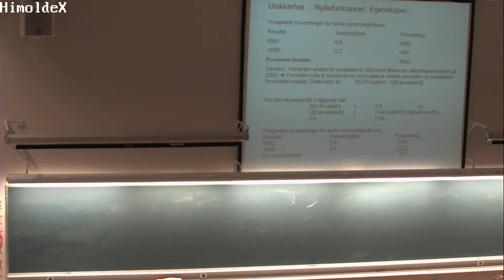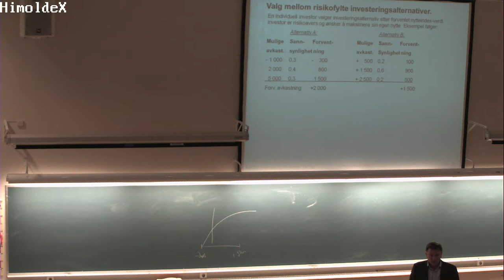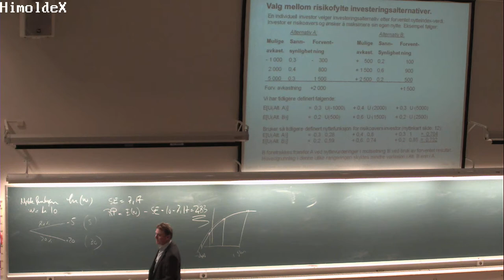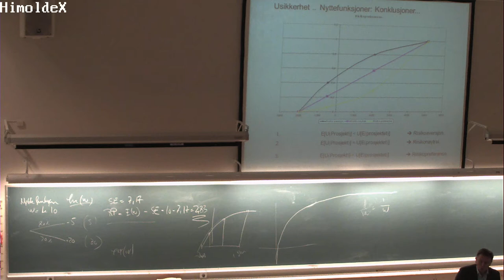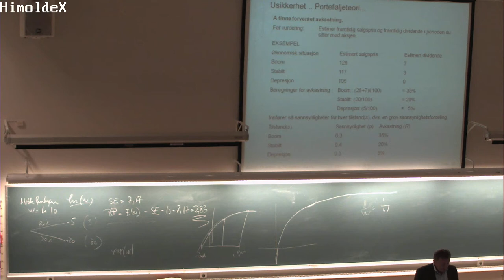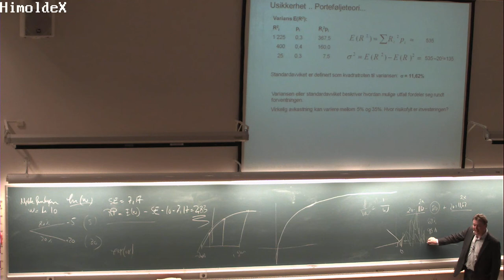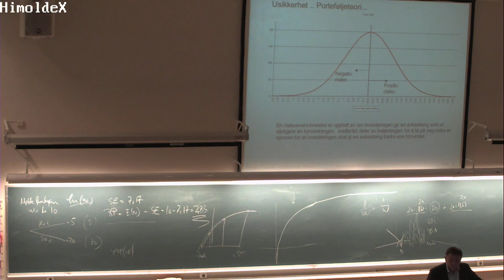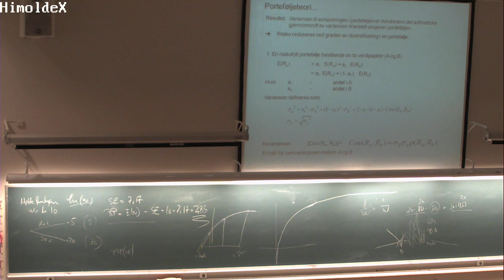01-F-15 Forelesning BØK300 (28. okt. 2014)